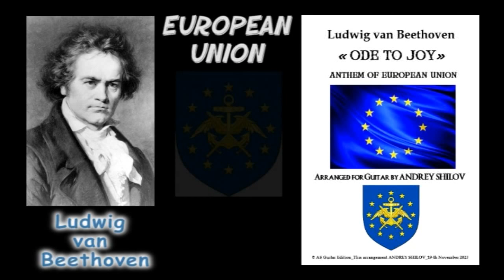Anthem of European Union - ODE TO JOY arr. Andrey Shilov (guitar).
Гімн Євро́пи (European Anthem) — «Ода до радості» — гімн Європейського союзу та Ради Європи, що вважається одним із символів Європи. Музика гімну являє собою тему фіналу Дев'ятої симфонії Людвіга ван Бетховена, що подано в інструментальному викладенні в тональності сі-бемоль мажор. В оригінальній версії Л. ван Бетховена ця тема звучить у тональності ля-мажор. Музику Бетховен створив на вірші «Оди до радості» Фрідріха Шиллера, які було написано майже на сорок років раніше. Хоча музику написано на конкретні вірші, Рада Європи затвердила гімн без слів, аби не підносити якоїсь із європейських мов над іншими, бо це б суперечило ідеї єдності та рівнозначності народів Європи.
У 1985 році «Оду до радості» схвалили Рада ЄС, а також глави держав і урядів як офіційний Гімн Європейського Союзу. Вона не покликана замінити національні гімни держав-членів Євросоюзу, але покликана символізувати спільність цінностей, які ці держави розділяють, їхню єдність у різноманітті.
2004 року Петер Роланд, професор Академії Європи (Відень), запропонував власний альтернативний латинський текст Гімну Європи (на музику Бетховена), передавши його тогочасному голові Єврокомісії Романо Проді. Попри те, що ці слова, як і жодні інші, не було затверджено як офіційні, вони набули популярності й час від часу виконуються різними колективами Європи.
The melody used to symbolize the EU comes from the Ninth Symphony composed in 1823 by Ludwig Van Beethoven, when he set music to the "Ode to Joy", Friedrich von Schiller's lyrical verse from 1785.
The anthem symbolizes not only the European Union but also Europe in a wider sense. The poem "Ode to Joy" expresses Schiller's idealistic vision of the human race becoming brothers - a vision Beethoven shared.
In 1972, the Council of Europe adopted Beethoven's "Ode to Joy" theme as its anthem. In 1985, it was adopted by EU leaders as the official anthem of the European Union. There are no words to the anthem; it consists of music only. In the universal language of music, this anthem expresses the European ideals of freedom, peace and solidarity.
 European anthem is not intended to replace the national anthems of the EU countries but rather to celebrate the values they share. The anthem is played at official ceremonies involving the European Union and generally at all sorts of events with a European character.